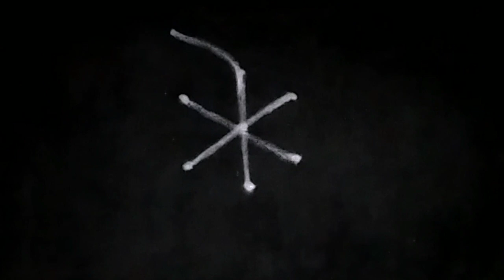chithirai matha kolam🌺 3*2 simple and easy design🌺 beautiful rangoli🌸 kutty kolam🌺 daily rangoli🌺